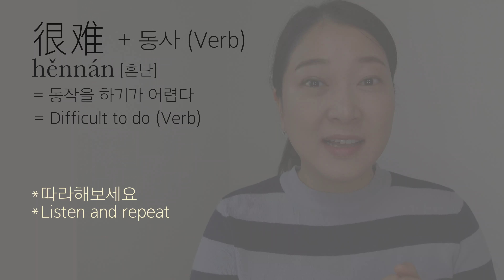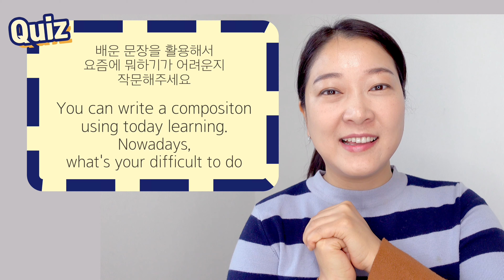중국어회화 | “뭐뭐하기 어렵다”를 중국어로 말하기 How to speak in chinese "hard to do smth” #51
간단중국어입니다 :) 여러분! "~하기 어렵다" 라는 말은 중국어로는 뭐라고 할까요?!
말하는 법 뿐만 아니라 문장 순서만으로도 뜻이 바뀔 수 있는 부분까지 알려드려요.

그럼, 영상 잘 봐주시고 구독버튼 잊었다가도 다시 돌아와서 눌러줘요

[왕초보대상]
희연쌤의 중국어 발음 성형 강의는 다음 링크에서 보실 수 있어요

[기초교재]
왕초보 중국어 교재는 아래 링크에서 구매하시면 되구요

[중국어인강]
교재와 같이 공부 할 수 있는 한+중 더블티칭 인강은 다음 에어클래스에서 유료로 들을 수 있어요